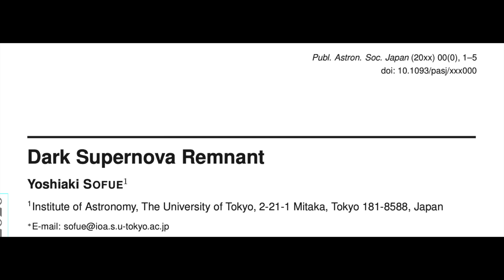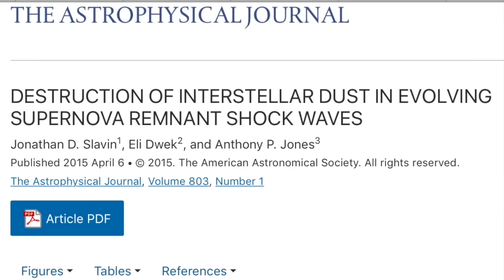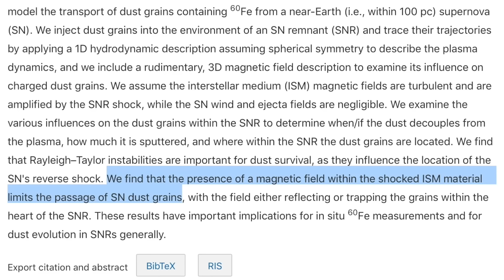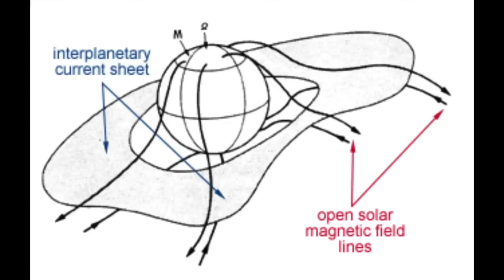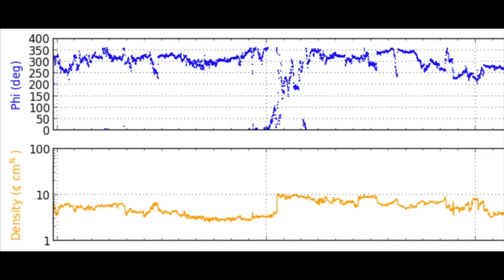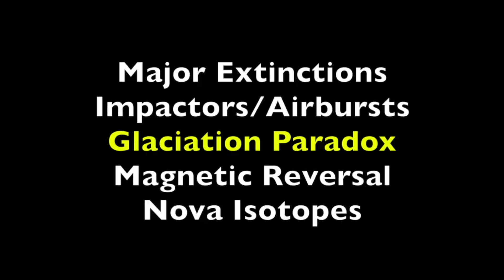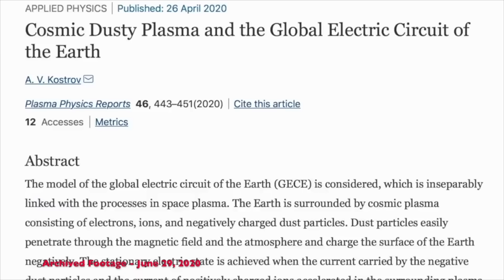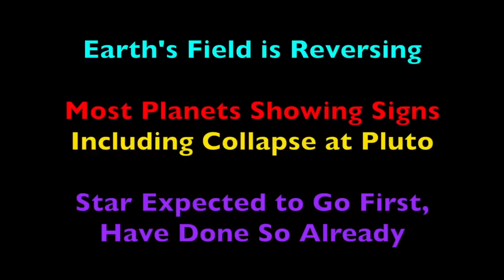The Sun Will Have A Micronova